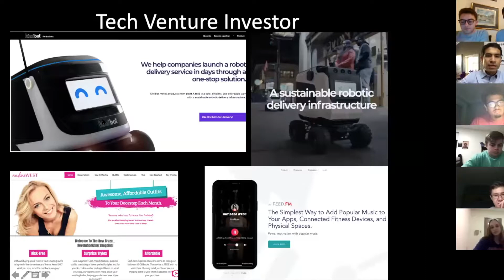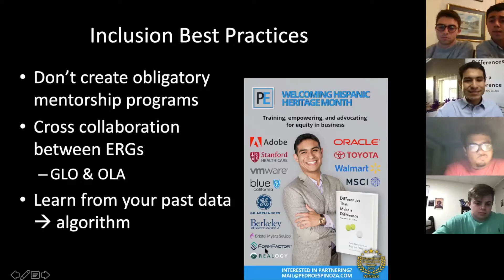Interview with Pedro Espinoza (part 4 of 4)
Join our Spider Ventures Speaker Series as we sit down with successful entrepreneur and public figure Pedro David Espinoza and learn more about his experiences working in Silicon Valley, changing the dynamics of many Fortune 100 firms, and how his novel gave him the opportunity to meet with some of the world's most recognizable CEOs and C-suite executives. Since his time at Stanford and Harvard University, Espinoza has founded many successful ventures and currently sits on the board of many large firms including Hertz and FWD.us. In addition to being a TED speaker many times in his career, Espinoza has also been profiled in Univision, Telemundo, Hispanic Shark Tank, Voice of America, and Forbes.